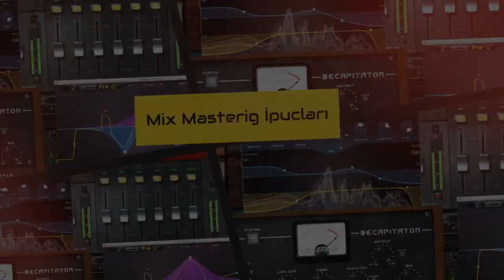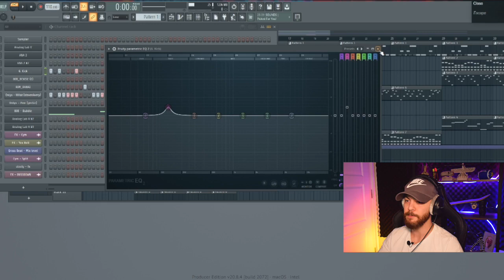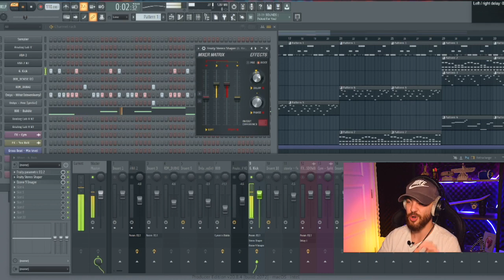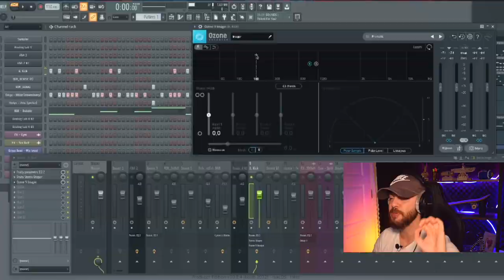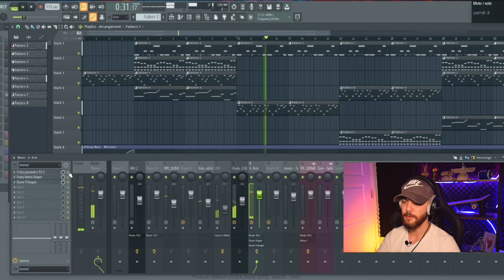SERT VE GENİŞ KİCK MİXİ NASIL YAPILIR . NO.1 (FL STUDIO)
Yo Yo ! Yorumunuzu benimle paylaşın✌️